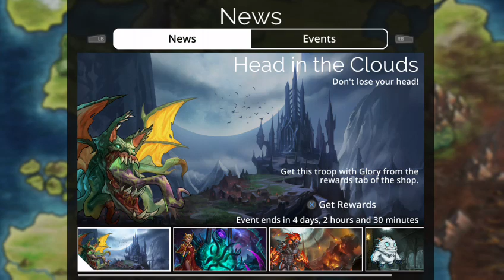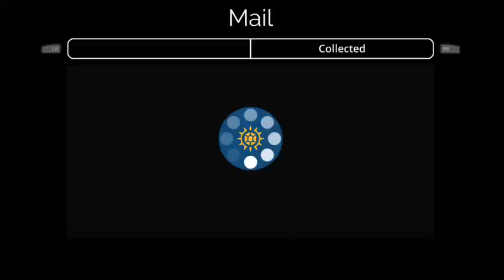White thumbnail only video game channel no commentary playthrough gems of war